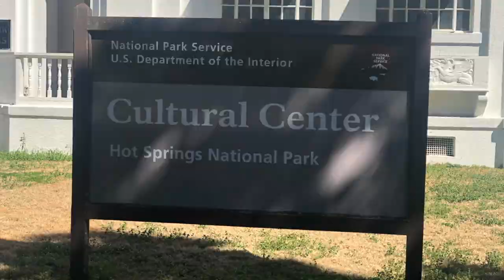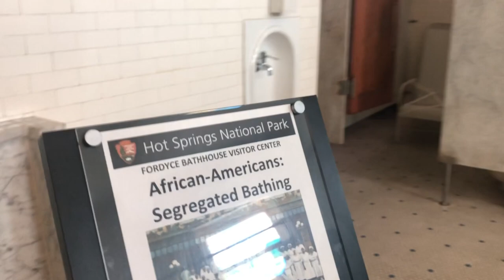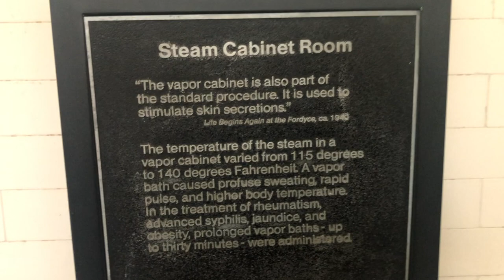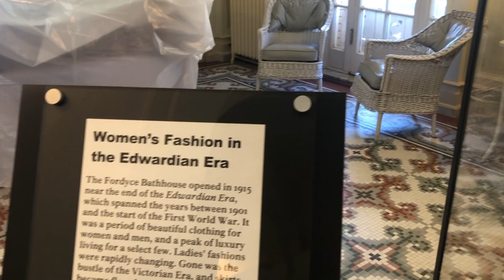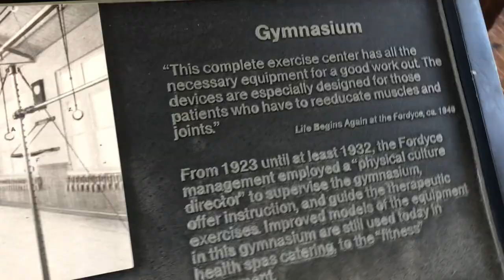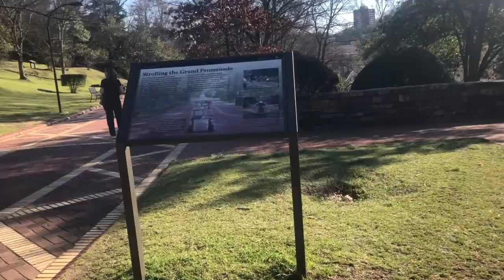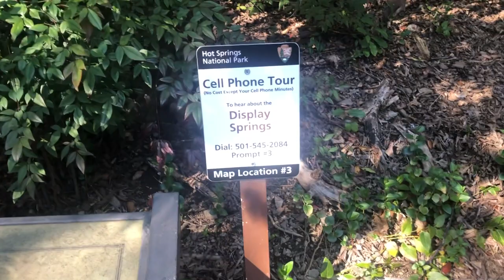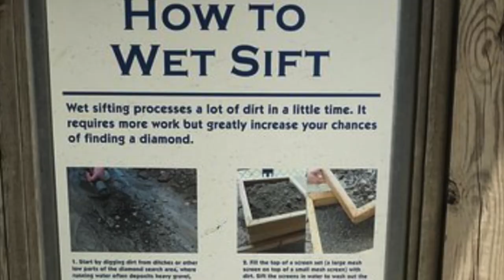Bathhouse Row Hot Springs | We Didn't Take a Bath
This is part II of our spring break road trip to Hot Springs, AR.

Amazon Wish List